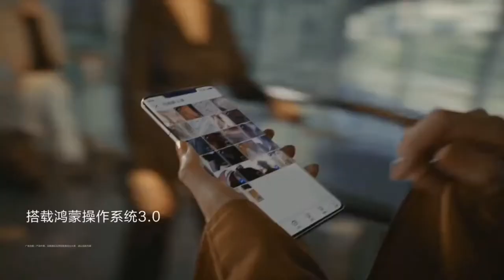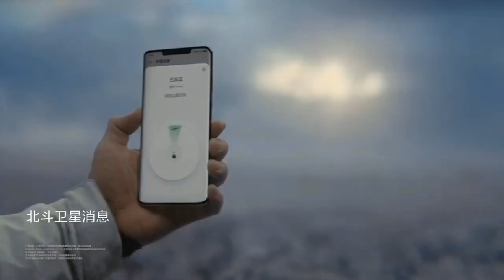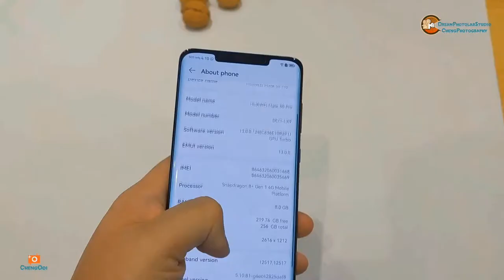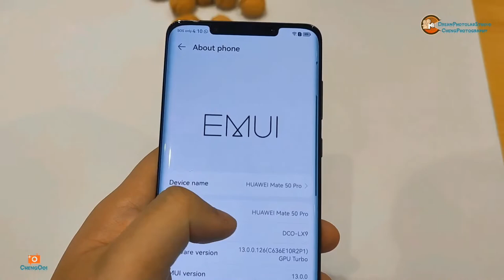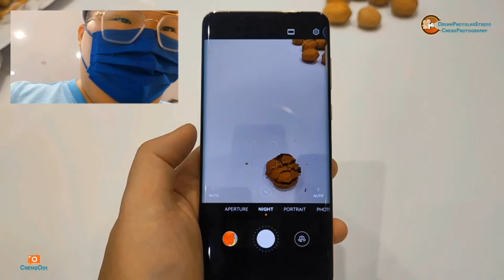开箱篇【Vlog296】：重量级开箱 第15集 之 Huawei Mate 50 Pro Hands On Review （价值 5300)